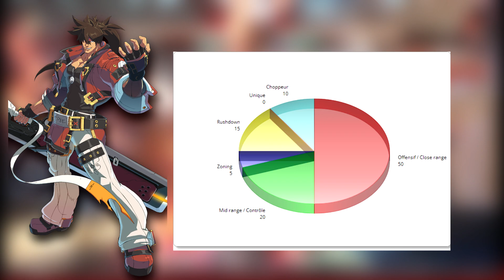Guilty Gear Strive | Comment choisir son personnage ?